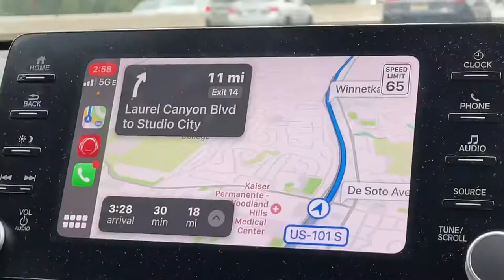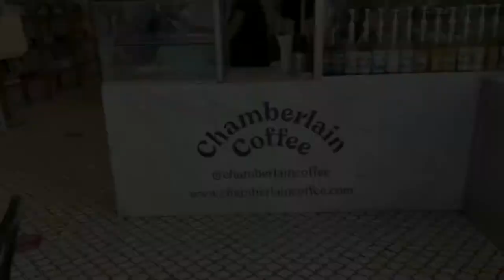i went to emma chamberlains pop up shop....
hi guys!! today i went to the last day of emma chamberlains pop up shop in melrose!! it was super fun i took some really good instagram

personal insta & tik tok: @_donyaafshar_
lipgloss business insta & tik tok: @lipglossbydonya